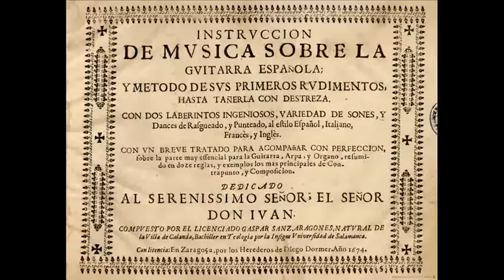Xácaras (Diez y seis diferencias) - Gaspar Sanz (1640 - 1710)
Xácaras (Diez y seis diferencias y algunas dellas con estilo de Campanelas) - Gaspar Sanz (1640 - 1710).
[" Instrucción de música sobre la guitarra española y método de sus primeros rudimentos hasta tañerla con destreza", (Zaragoza, 1674)].

Intérpretes: Laberintos Ingeniosos.
- Xavier Díaz-Latorre (Guitarra barroca).
- Pedro Estevan (Percusión).

Imágenes: Pintura romántica española (Jenaro Pérez Villaamil).

[LAS JÁCARAS]

La jácara es una danza construida sobre un esquema armónico muy utilizado en España e Hispanoamérica. Se usó tanto en músicas para el teatro como para la iglesia o en infinidad de variaciones instrumentales.

“Si atendemos al 'Diccionario de autoridades', bajo la voz xácara se nos ofrecen seis acepciones. La primera nos habla de una: «composición poética, que se forma en el que llaman romance, y regularmente se refiere en ella algún suceso particular o extraño». Y aventura una etimología: «Úsase mucho el cantarla entre los jaques, de donde pudo tomar el nombre».
Al lado de esta primera acepción, hay otras, relacionadas con ella, que definen la jácara como «el tañido que se toca para cantar o bailar», o «una especie de danza, formada al tañido o son propio de la jácara».
En otra, se refiere a los intérpretes y circunstancias en que se ejecuta: «la junta de mozuelos y gente alegre que de noche anda metiendo ruido y cantando por las calles», y aclara: «dícese porque, por lo común, andan cantando alguna jácara».- [Felipe B. Pedraza (“De Quevedo a Cervantes: La Génesis de la Jácara”, 2005)

Escribe Mª José Moreno Muñoz [“LA DANZA TEATRAL EN EL SIGLO XVII”, (2008) «La jácara era otra de las composiciones breves que ocupaban un lugar en las representaciones teatrales. Eran protagonizadas por uno o varios cómicos representando las rivalidades y las fechorías entre los jaques. El nombre de jaque es tomado del lance del ajedrez del mismo nombre, utilizándose figuradamente para nombrar a personajes del hampa, gente de mala vida, acostumbrada a estar en constante actitud agresiva; de ahí que la palabra jácara se utilizara para designar al conjunto de estos rufianes y pícaros. Su éxito se debe al interés de los espectadores por presenciar en escena los hurtos, las disputas, y demás hechos fuera de la ley de personajes marginados de la sociedad como ladrones, prostitutas, presidiarios, pícaros, etc. […] La jácara vive dos etapas distintas, una, como pieza recitada por un actor o una actriz, con forma de romance; otra, como composición dialogada, que sería entonces jácara entremesada.
En su origen, la jácara no era un género dramático propiamente dicho sino una poesía cantada y bailada a veces, conocida por todo el mundo, que gozaba de gran arraigo popular».
[Se puede leer ampliado, el pequeño trabajo que hice sobre el tema de las jácaras y sus conexiones con la literatura, el teatro, el baile, la danza y la música,

Gaspar Sanz (Calanda, Teruel, 1640  - Madrid, 1710), de nombre real Francisco Bartolomé Sanz Celma, fue un compositor  y guitarrista del Barroco español. Está considerado el músico español más importante del siglo XVII, y es junto a Santiago de Murcia y Francisco Guerau, uno de los tres grandes de la guitarra barroca.
Poco se sabe de la vida de Gaspar Sanz. En 1669 se presentó a las oposiciones para la cátedra de música de la Universidad de Salamanca, que no superó. Con posterioridad viajó a Italia, donde, como él mismo cuenta 'se formó como músico en Nápoles y Roma'.
Publicó en Zaragoza, en 1674, su "Instrucción de música sobre la guitarra española", dedicada al hijo de Felipe IV, don Juan de Austria, entonces vicario general del Reino de Aragón. En las ediciones de 1697, la dedicatoria será ya a Carlos II.
Esta obra está considerada la más importante dedicada a la guitarra barroca o española.